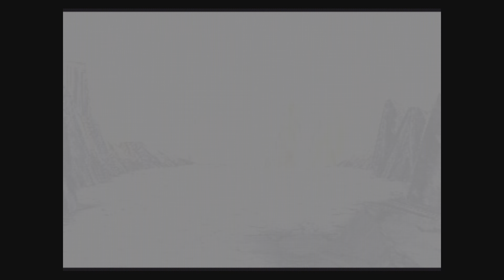The Legend of Dragoon 045 PS5 Gameplay auf Deutsch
Der Kampf zieht sich sehr sehr lange an gegen den Götterdrache. Doch am Schluss...